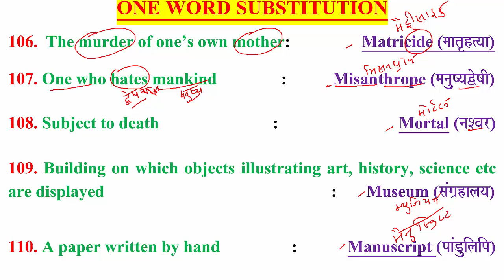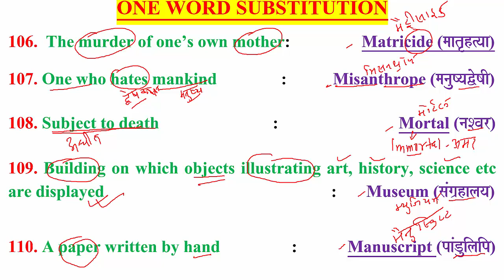LEARNINGLOCUS AFCAT CDS SSC RAILWAY IBPS AIRFORCE NAVY CET RRB OTA NDA ONE_WORD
FOR CET I SSC I IBPS PO/CLK I RAILWAYS I RRB I AIR FORCE I NAVY I NDA I CDSE I  AFCAT I
106. The murder of one’s own mother:                 Matricide (maatRh%yaa)

107. One who hates mankind    :           Misanthrope (manauYyaWoYaI)

108. Subject to death            :      Mortal (naSvar)

109. Building on which objects illustrating art, history, science etc are displayed                                                      :       Museum (saMga`halaya)

110. A paper written by hand                 :            Manuscript (paMDuilaip)
 ONE WORD SUBSTITUTIONS